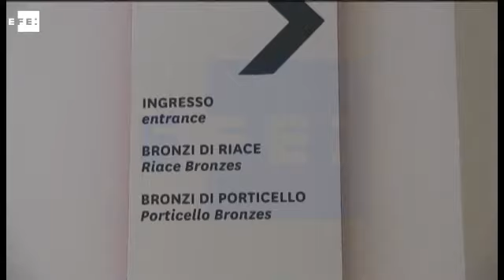Un recorrido por el patrimonio de la Magna Grecia en el sur de Italia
Reggio Calabria (Italia), 14 may (EFE).- Los Bronces de Riace, los dos guerreros griegos del siglo V a.C encontrados en 1972, tienen nueva "casa", el flamante Museo Arqueológico de Reggio Calabria, que recupera parte del patrimonio de la Magna Grecia.

Las dos imponentes estatuas y el que está considerado como el primer retrato del Arte griego son algunas de las piezas que exhibe la renovada institución museística, reabierta ahora tras diez años de obras.

Son 11.000 metros cuadrados de superficie expositiva que muestran al público los tesoros de su patrimonio arqueológico, que durante años estaban guardados en los sótanos y almacenes del edificio.

 Objetos votivos, mosaicos, sarcófagos o vasijas, todos ellos procedentes de Calabria (sur de Italia) integran un recorrido cronológico como una "gran revista de la Historia que ayuda a leer el pasado de la ciudad y la región", según sus responsables.